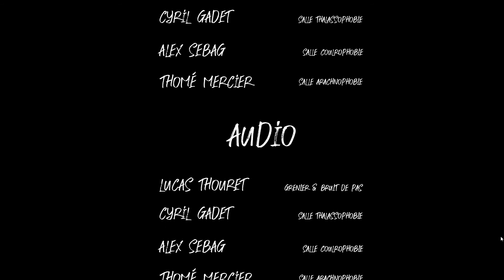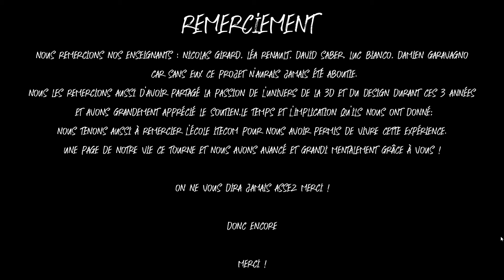Jeu Vidéo 3e année 2020/2021 - Is This Real